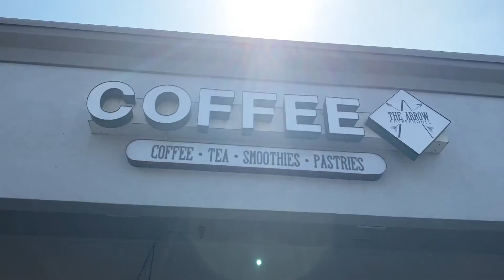Damascus, Oregon: The Bow + Arrow Coffeehouse & Terra Casa! | MELS VLOGS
LINK TO MY "DREAM” COLLECTION ⬇️